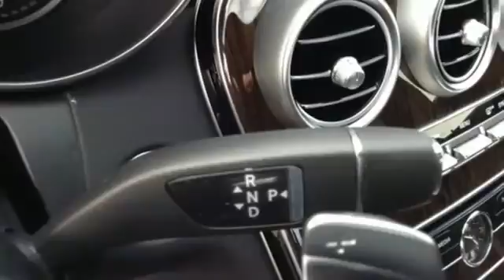2015 Mercedes Benz C Class West Covina CA El Monte, CA FU009506 360p